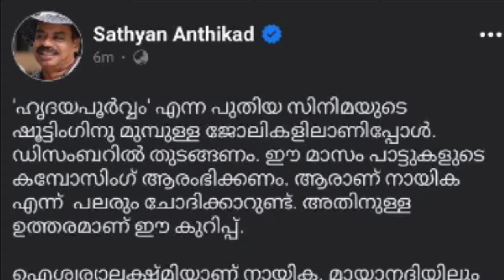Empuraan Mohanlal Movie Release |HridayaPoorvam Movie Cast and Shooting